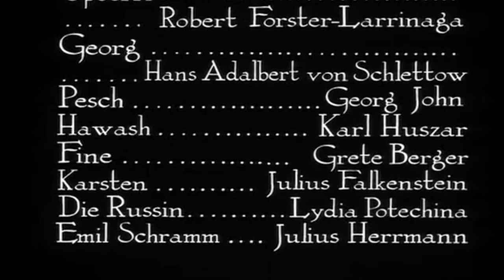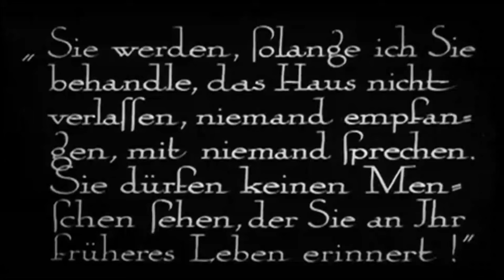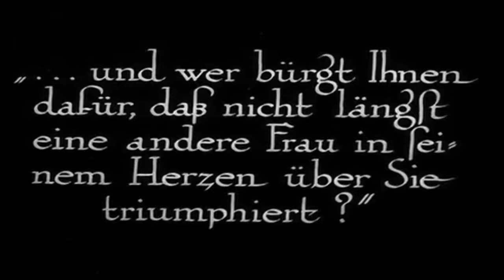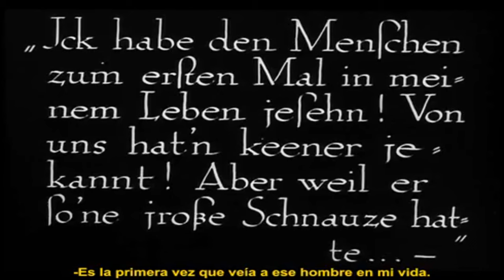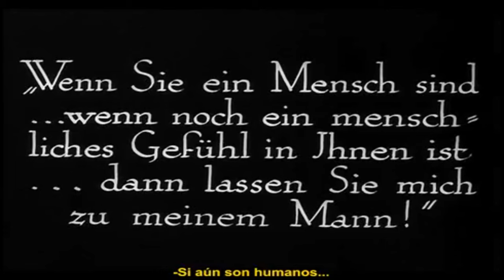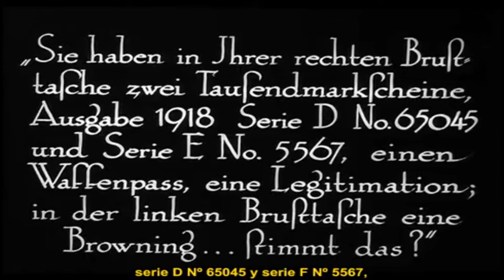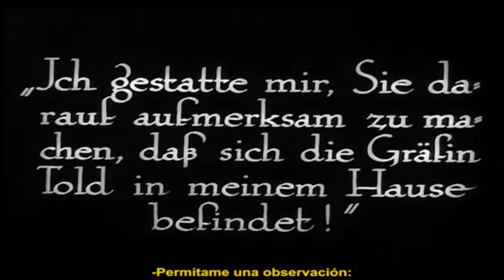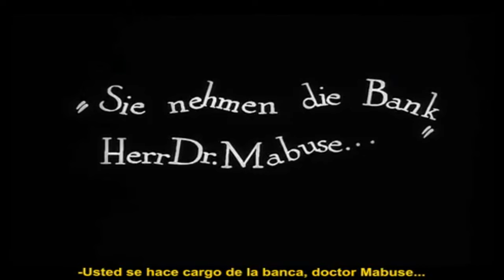La Noche Del Lobo Cine: El Doctor Mabuse 2 Parte...El Infierno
Título: Doctor Mabuse: El Infierno - Parte 2
Director: Fritz Lang
Guion: Fritz Lang, Thea von Harbou
Año de Estreno: 1922
País: Alemania
Género: Suspense, Drama
Duración: Aproximadamente 122 minutos
Reparto: Rudolf Klein-Rogge, Otto Wernicke, Gustav Diessl, Theo Lingen, Oskar Höcker, Rudolf Schündler, Camilla Spira, Wera Liessem, Karl Meixner
Sinopsis:

"Doctor Mabuse: El Infierno - Parte 2" es la secuela directa de "Dr. Mabuse, der Spieler" (Dr. Mabuse, el jugador), dirigida también por Fritz Lang. Esta película continúa explorando las actividades delictivas y manipuladoras del infame Dr. Mabuse.

La trama sigue al comisario Lohmann mientras intenta desentrañar una compleja red de crimen organizada dirigida por el genio criminal Dr. Mabuse. Con su habilidad para controlar a través de la hipnosis y su maquinación detrás de escena, Mabuse busca sumir a la sociedad en el caos y la anarquía. A medida que Lohmann persigue a Mabuse, se ve envuelto en una serie de giros y vueltas mientras lucha por detener los malvados aviones del doctor y salvar a la ciudad de la destrucción total.